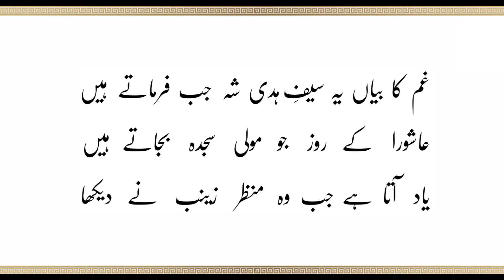Kaisa Qeyamat Khaiz Ye Manzar Zainab Ne Dekha...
Iltimas ud DUA, Recording from Live Majlis and not an official or Professional Recording.